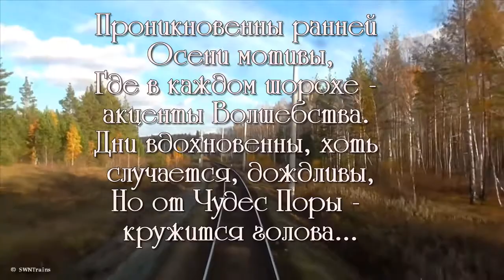Проходящий вагон Сергей Лактионов